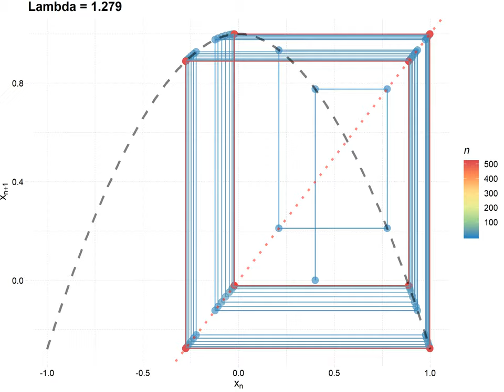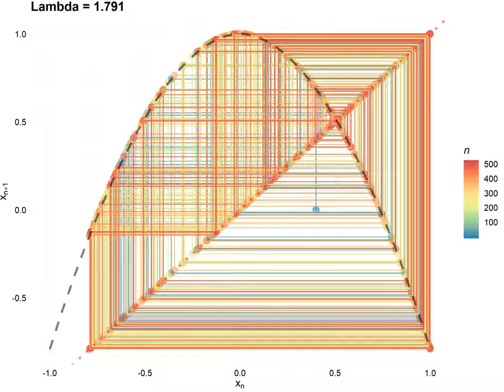CobWeb by p 190